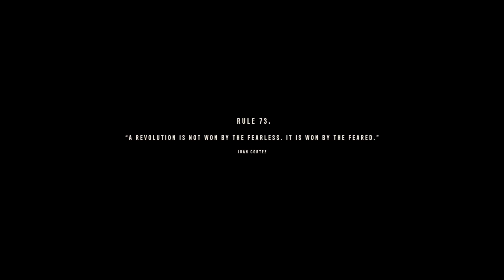My new car has been unlocked in Far Cry 6 Pc Gameplay in Sinhala #3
In this video, you're going to watch the Fuel the Revolution mission in Far Cry 6 gameplay in Sinhala. Also in this episode, I was able to ride my new car and customize my weapons.

⭕️ Gameplays & Tutorials

…Chapters...

00:00 - Welcome
00:36 - Intro
00:48 - Talk to Benito
03:28 - Secure the FND Base
12:00 - How to customize weapons
14:59 -  Assassinate Comandante Rosario
26:14 - Exploring the area
27:29 - Escape
31:38 - Return to Clara's Camp
32:59 - A little cut scene
36:20 - Subscribe :)